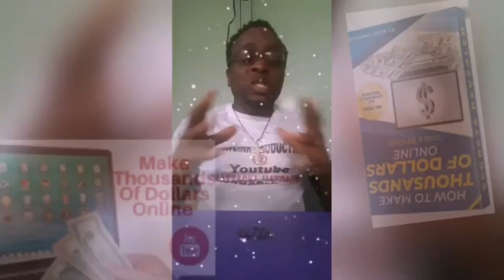VID30 JAMAICA EYE CAVGHT R0BB3R IN ACT!0N AGAIN RIGHT IN ST.ANDREW JAMAICA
GREETINGS MY VIEWERS AND SUBSCRIBERS TODAY I SHARE WITH YOU ANOTHER STORY...THIS TIME IT'S ABOUT AN INCIDENT THAT TOOK PLACE IN ST.ANDREW JAMAICA ...HERE I SHARE A SMALL VIDEO CLIP THEN SHARE MY VIEWS AND THOUGHTS TOWARDS THE WHOLE THING...PLEASE WATCH AND YOUJOY YOURSELF AS I SHARE WITH YOU...